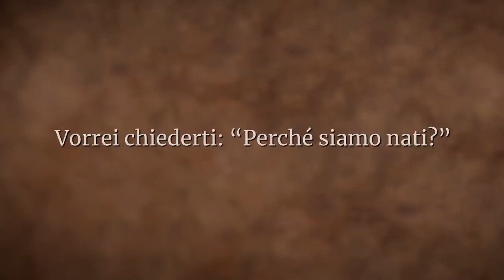Qual è lo scopo della mia vita? | Sadhguru Italiano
Sadhguru risponde a una domanda sullo scopo della vita, e dice che è solo perché l'esperienza della vita non è esuberante, che sorgono questo genere di domande. "Se non realizzi l'esuberanza della tua esistenza, puoi inventare degli scopi; se sperimenti l'estasi di essere qui, allora chi diavolo si preoccupa dello scopo?"